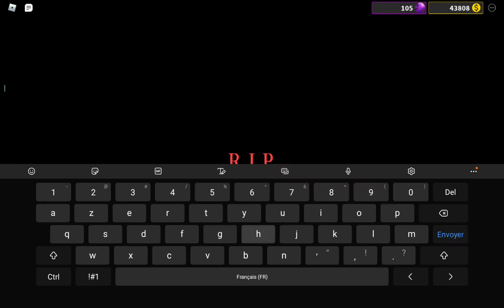DU SURVIVE THE KILLER ! IL EST TOUT BLEU ! EPISODE 138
Et Oui Les Amis, Cest moi C'est SpiderMan Ptptptptptpt(autant de Pt que vous voulez) .Com !!!

Merci pour votre Soutien les Ptits Guys !